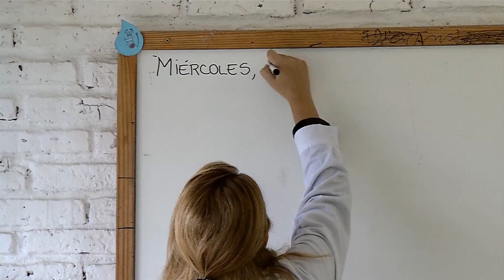Vuelta a clases: ¿Qué dicen los expertos sobre el reinicio?